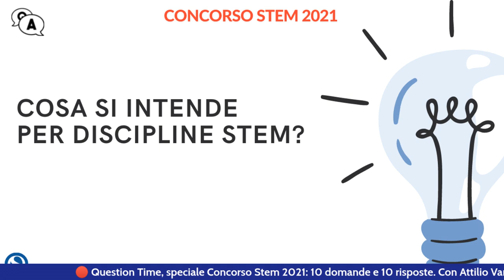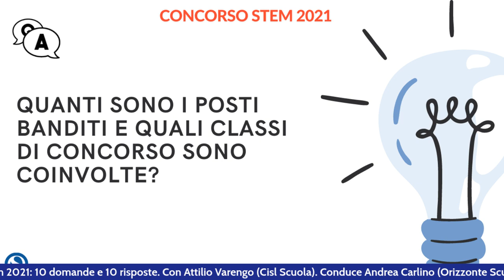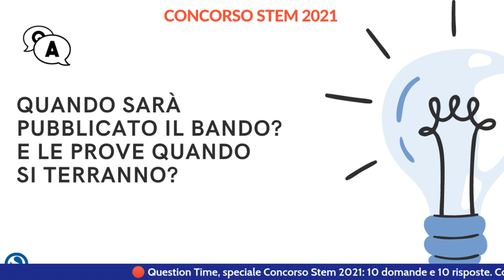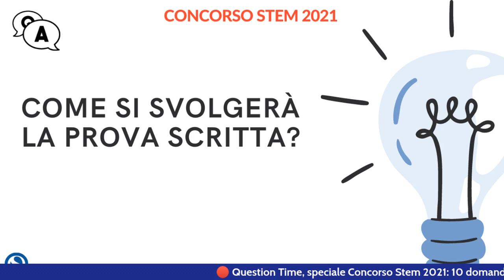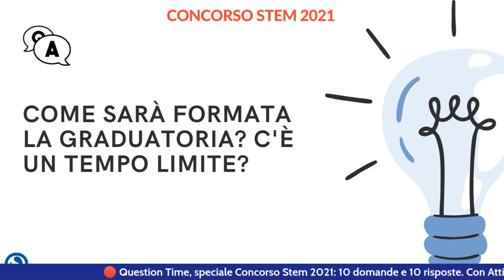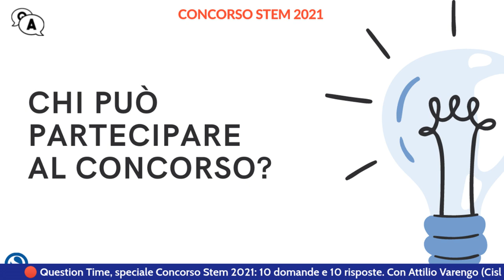Concorso STEM 2021: posti, prove e graduatorie. Le FAQ [Question Time]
Speciale "Question Time" sul concorso STEM 2021. 10 risposte a 10 domande. Risponde Attilio Varengo (Cisl Scuola). A cura di Andrea Carlino.

Possono partecipare i candidati che hanno presentato domanda, entro il 31 luglio 2020, per il concorso ordinario secondaria I e II grado di cui al DD. n. 201 del 20 aprile 2020 per la classe di concorso in oggetto.

Stesso concorso, ma con svolgimento snello per effetto del decreto Brunetta del 1° aprile 2021 che permette di eliminare la preselettiva e portare in cattedra i docenti già a settembre 2021.